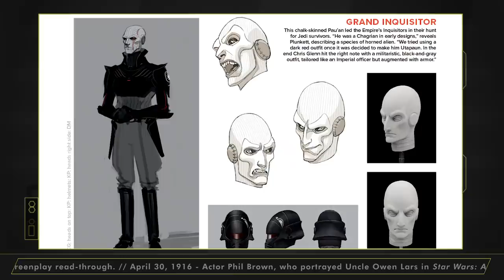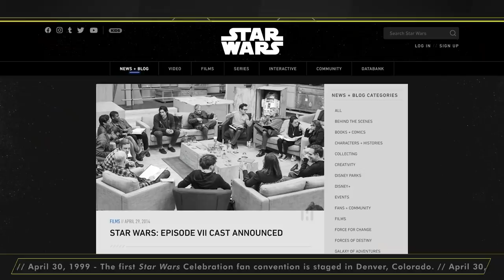New Cassian Andor Series Cast Announced, Brand New Star Wars Day Merchandise, and More!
This week in Star Wars, we announce four new cast members joining Diego Luna in the upcoming Cassian Andor live-action series headed to Disney+, take a look at some brand new Star Wars Day merchandise, and get excited about all the online Star Wars Day events. Plus, we remember back to 2014 when the cast of Star Wars: The Force Awakens was announced!